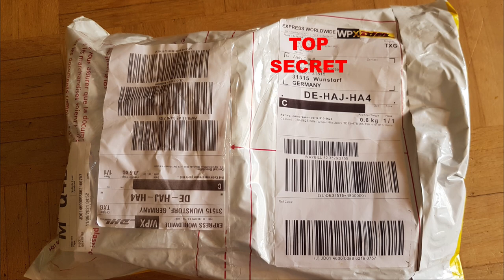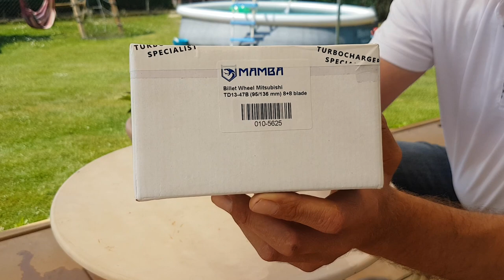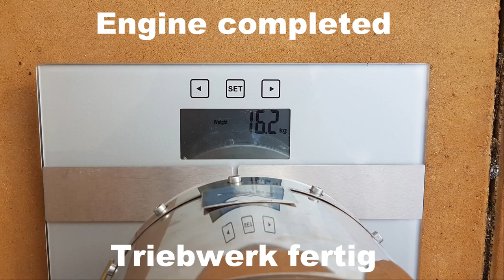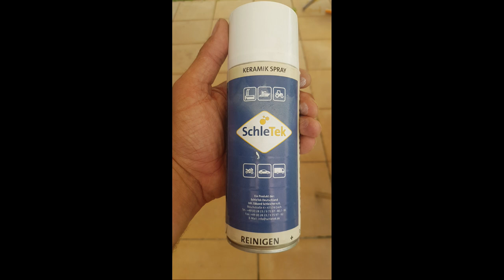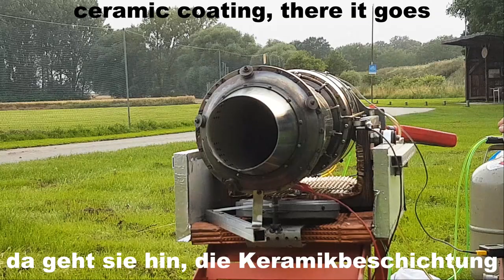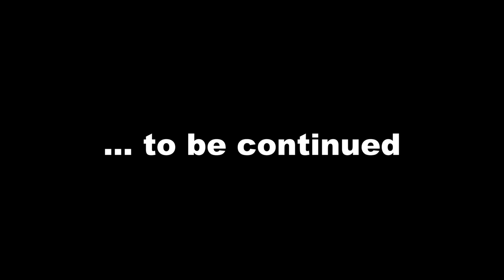Handmade Jet Engine, New Compressor Wheel And Housing, Testing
Hi,

Replaced some parts

Thrust and other values will be measured soon.

Andy